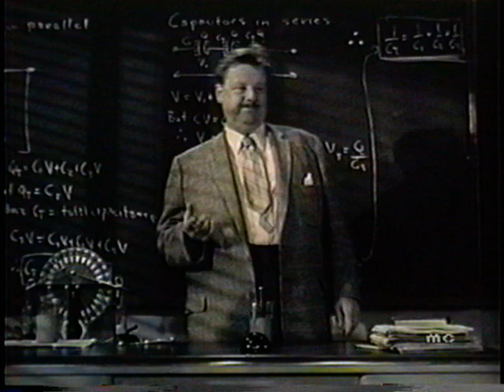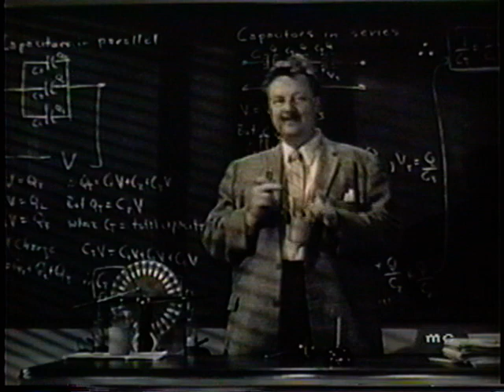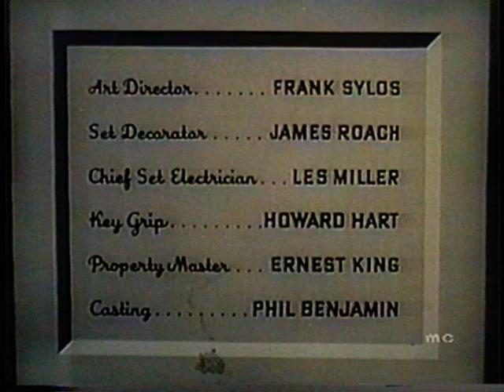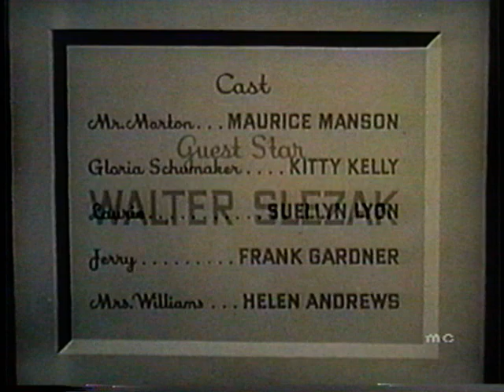Sue Lyon on 'The Loretta Young Show' 12/13/1959: 'Alien Love' Season 7, Episode 12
Sue Lyon was first seen by Director, Stanley Kubrick in this episode, which led to her featured role in 'Lolita'. Kubrick was quoted as saying, "She has great natural ability. ... She's a one-in-a-million find."